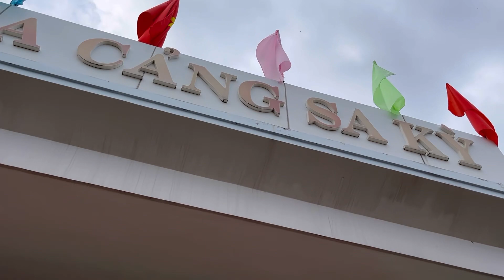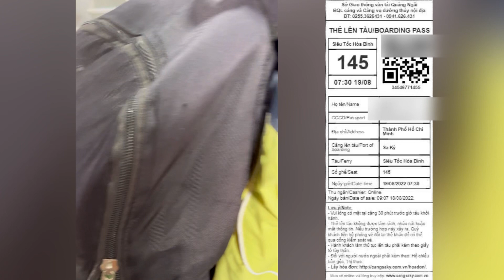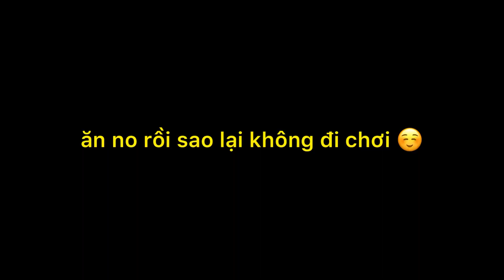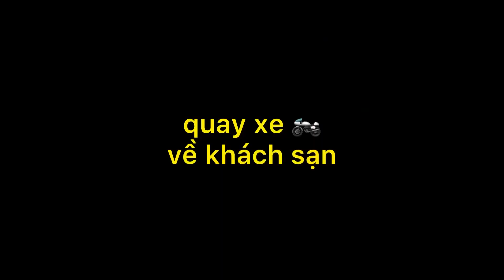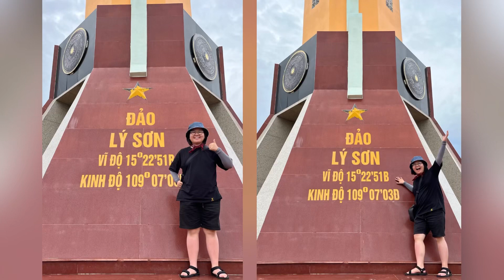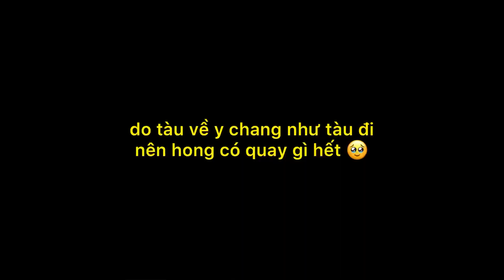REPLY Đảo Lý Sơn 2 ngày 1 đêm | Đảo Bé, cột cờ, ram chả cá tàng hình,… | tkim19